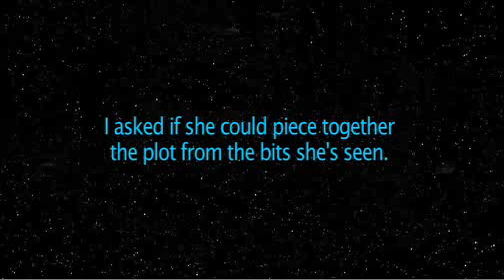Star Wars: Retold (by someone who hasn't seen it)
Joe Nicolosi recorded his friend Amanda as she retells the story from the tiny amount shes seen with hilarious results.